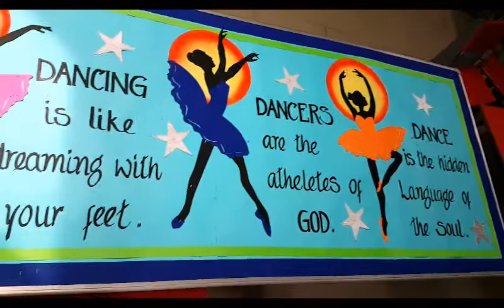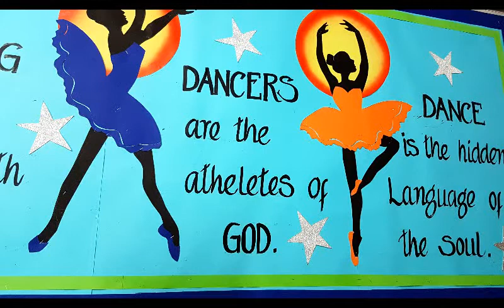dancers , ballerina art, bulletin board for dance room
Myself Manisha Chaudhary
I am an MFA degree holder in fine art and currently working in a school as an art teacher.
I love my job ,everyday something new to make .
 I intend to share my expertise with making bulletin boards, props ,handmade card,
training children for any art competition, file and folder design and decoration  ,
 wall art, paper crafting,  art and craft, door decoration,
invitation cards and MANY MORE..